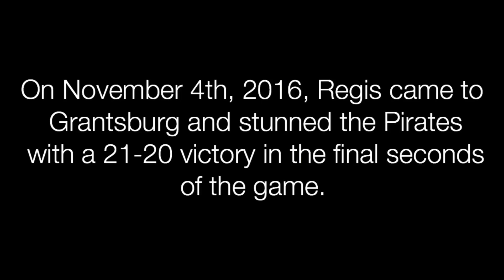Grantsburg Pirates 2018 Season Highlights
GRANTSBURG PIRATES 2018 SEASON HIGHLIGHTS VIDEO

- JLP Films